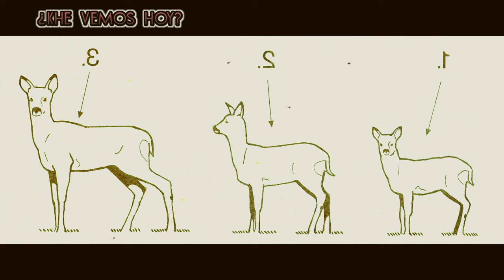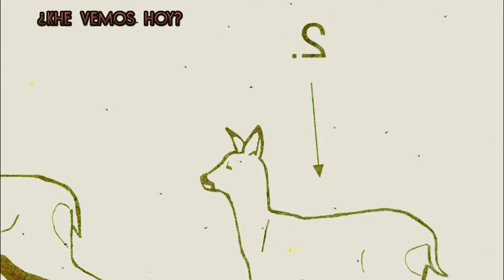🔪 ¿CÓMO ES LA MENTE DE UN PSICÓPATA?☠️ "LA CASA DE JACK" RESUMIDO EN 18 MINUTOS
Hola si eres un poco sensible déjame decirte que Venimos con una película de suspenso, terror y con mucha tinta roja, si quieres seguir con este resumen a pesar de la advertencia es tu decisión, así que te dejamos con (LA CASA DE JACK)  bienvenidos al canal khe vemos hoy y a nuestra semana sangrienta en este día nos trasladamos a Estados Unidos, en la década de 1970. Seguiremos a Jack durante un período de 12 años, descubriendo los crímenes que marcarán su evolución como asesino en serie. así que sin nada mas que decir traigan las crispetas pónganse cómodos y vamos a la carga (si señor)

KHE VEMOS HOY así que trae tus palomitas, acomódate bien y entra a ver muchos resúmenes de películas y series.

En esta ocasión te traemos la película llamada   LA CASA DE JACK del año 2018
0:00 Intro
0:55 Resumen